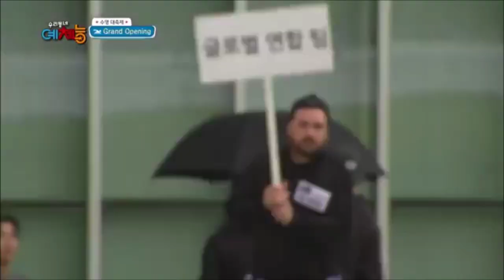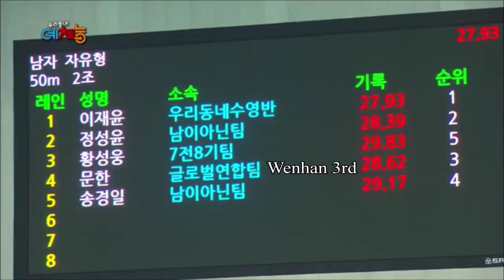UNIQ Li Wenhan cuts [Cool Kiz Swimming Festival] ~ swam 50m in 28seconds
This is from a while ago. but Wenhan swam 50m in 28.6 seconds and got 3rd place! Is he a fish!? He was also in the top 4 aces of his team, which is why he swam the 200m relay. & he could not be any cuter! I love him so much & so proud! Imagine if he had more time to practice swimming, he could definitely win I think but he's so busy

Also Wenhan was very disappointed about 2015 ISAC because his & Yixuan's scenes were mostly edited out - he posted about it on fancafe & it made me so sad because he worked so hard. But he always has Unicorns right, so lets support him :)